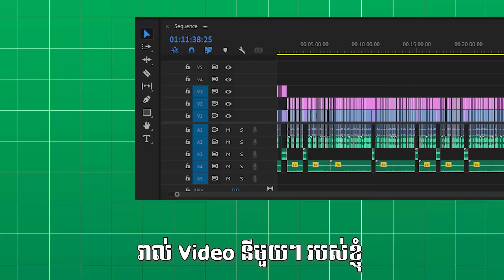តើខ្ញុំអាចចាកចេញពីព្រៃអាគមន៍បានដែរឬទេ? Minecraft: Red Plague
ចង់ដឹងថាខ្ញុំបានជួបអ្វីខ្លះសូមតាមដានទាំងអស់គ្នា!

💲 ឧបត្ថម្ភ 💲

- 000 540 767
- CHHIV NGUONSRENG

ទាក់ទង់

Download Modpacks

*** សូមសំណាងល្អដល់អ្នកទាំងអស់គ្នា ***

⋕DinosaurStrange